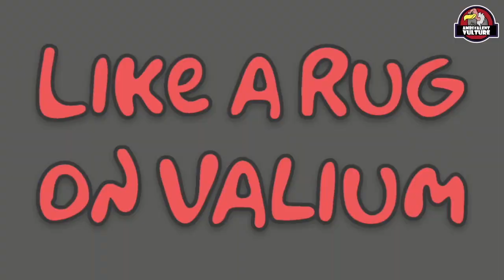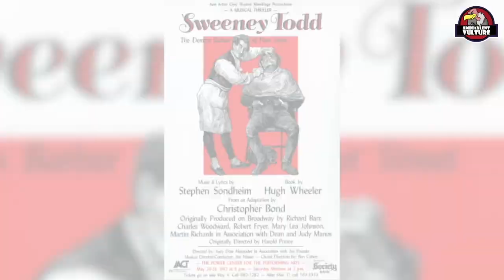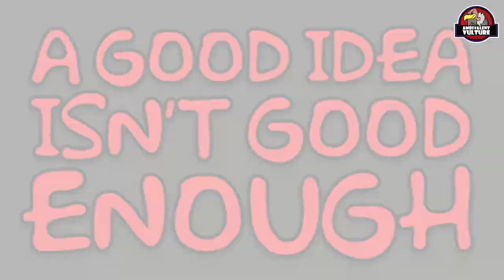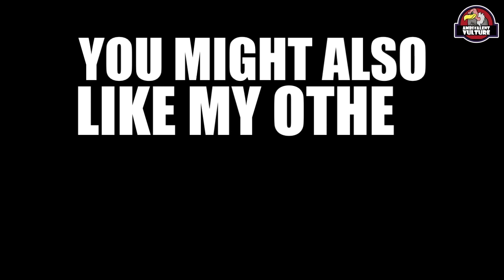The Inexcusable Decline of ‘The Simpsons’ Halloween Specials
‘The Simpsons’ is one of the longest running and critically acclaimed TV shows of all time.  Unfortunately, after more than 30 seasons, the show has diminished in quality over the years.  Although it’s understandable for the series as a whole to decline, especially after more than 600 episodes, there’s no real explanation for the diminished quality of the ‘Halloween Specials’… other than just laziness, that is.

“Balludicrous”
The place where we celebrate the brilliance, spectacle, ridiculousness and hilarity that encompass the great game of basketball, with entertaining and/or informative videos analyzing the game of basketball itself and the culture around it.